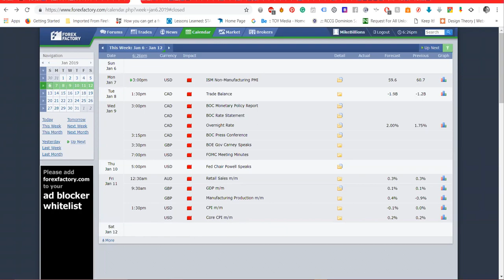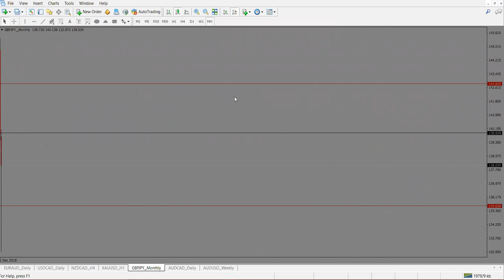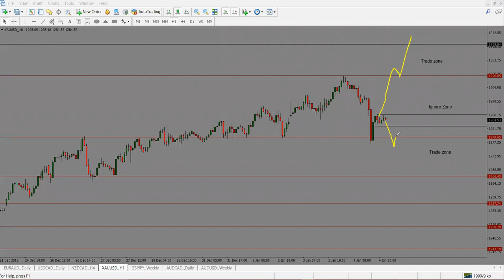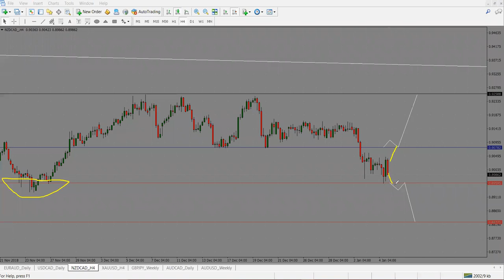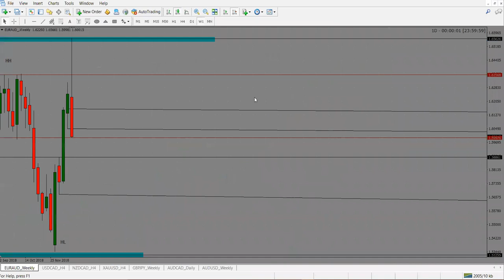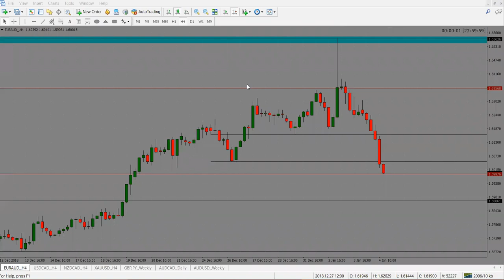Weekly Outlook 06 to 11 - 01 - 19